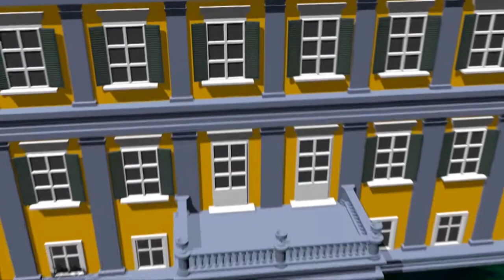austriamicrosystems - an overview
austriamicrosystems is a leading global player in the design, development and manufacturing of high performance analog ICs (integrated circuits), which include standard analog semiconductors and ASICs (Application Specific Integrated Circuits).Our main focus concentrates on the markets of Consumer & Communications, Industry & Medical and Automotive, complemented by our Full Service Foundry activities.

Nearly 30 Years of experience have helped us to provide our customers with innovative analog solutions in power management, sensors & sensor interfaces and mobile infotainment for the most challenging applications meeting the highest possible quality standards.